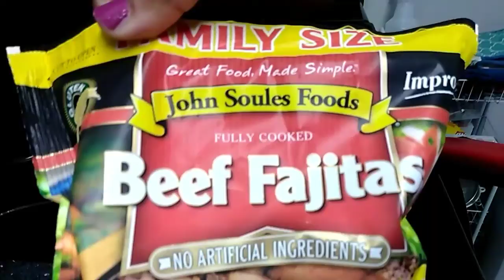Weekend Vlog: Basketball Champ - Mall - Sunday Cleaning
Thanks for spending some time with us and we will catch you on the next go round. BYYYEEE!

We are a mother and daughter trying to make memories and share our lifes. We are a multigenerational household. Grandma and Grandpa live with us too.

Good vibes only: We would love to hear from you but please be kind with the words you share.

Be Encouraged:
Matthew 6:25-34
John 16:33